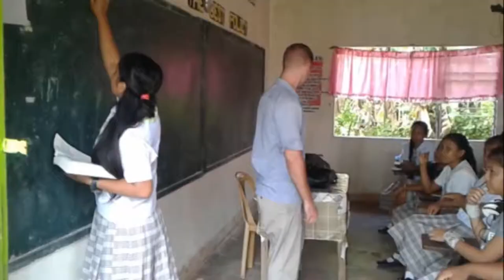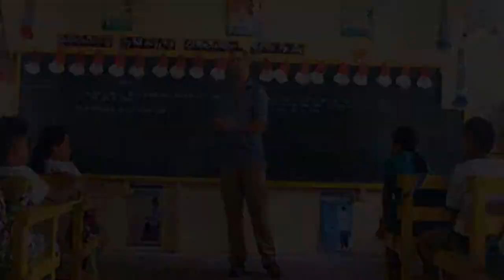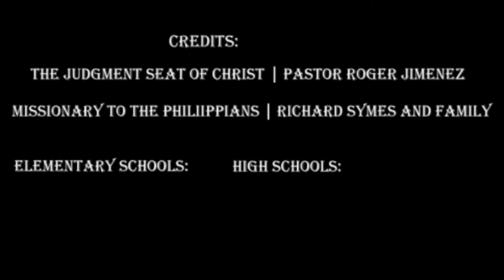Baptist Missionary Richard Symes | Missionary Motivation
This was deleted off my channel somehow and I'm re-uploading. At the time I created this video Brother Symes was preaching the gospel in the Philippines.